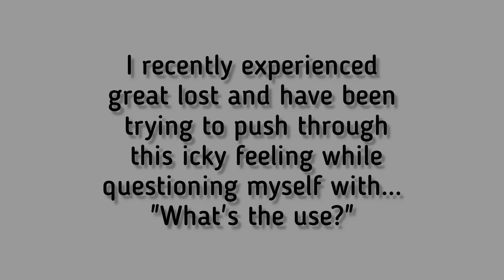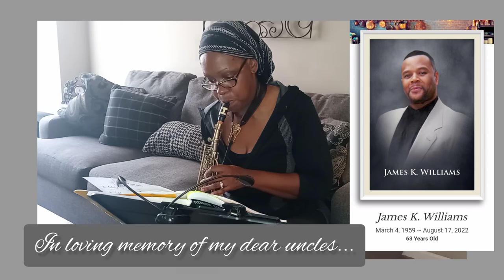Pushing Through Grief| Not Allowing Grief To Stop My Journey| My Saxophone Journey Over 50| Vlog 7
Pushing through grief. This has been the absolute hardest video I've recorded thus far but they would have wanted me to keep on keeping on!!! Although painful, I have to keep pushing through my grief by sticking with my music and language learning.
Thank you for sharing my saxophone journey over 50!!!
Practicing from Easy Jazz Conceptions by Jim Snidero for Tenor Saxophone (which is compatible with my soprano sax)
It also includes a CD

Direct link to practice book and CD:
Saxophone info:  P Mauriat System 76 Soprano Sax
Mouth Piece:  Manufacturer
Rico Royal Reed:  #2; #2 1/2